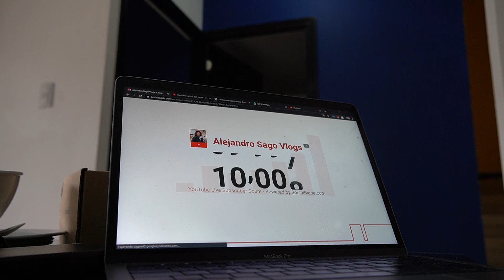0 a 10,000 SUSCRIPTORES en YOUTUBE (Agradecimiento Especial)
Estoy sin palabras, pero sobre todo estoy increíblemente contento. Gracias a todos ustedes.

¡Conoce más de mí en mis redes!